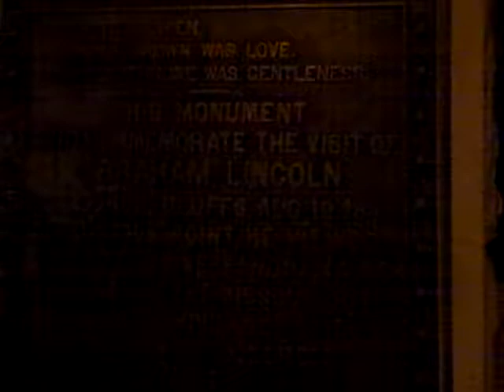Omaha at Night